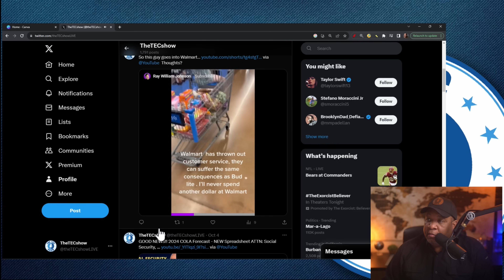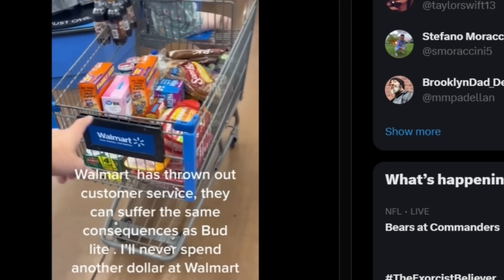Checkout Chaos: Man's Unexpected Battle with Wal Mart And Self-Checkout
Checkout Chaos: Man's Unexpected Battle with Wal Mart And Self-Checkout  In this video, the host discusses his frustration with self-checkout lanes at grocery stores, particularly at Walmart. He shows a clip of a man complaining to a Walmart employee about the lack of regular cashiers after 8:00 pm, leaving customers to check out their own groceries. The host agrees with the man’s sentiment, feeling that customers should not have to work for the store and that this trend of automated systems is causing a shrinking workforce. He expresses concern about the impact on things like payroll taxes and Social Security benefits, and shares a picture of a self-checkout lane in a grocery store in Colombia.